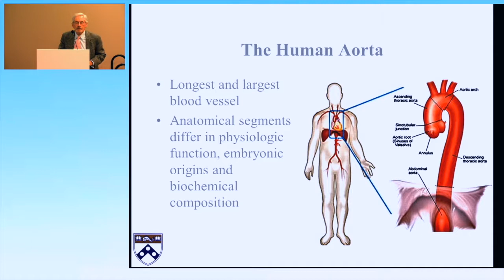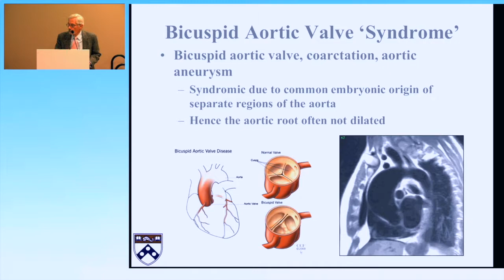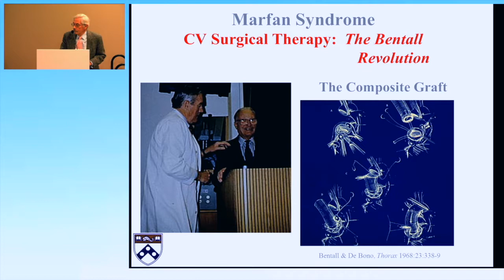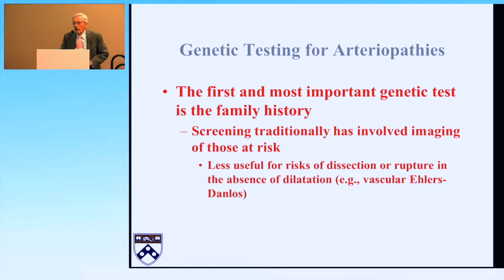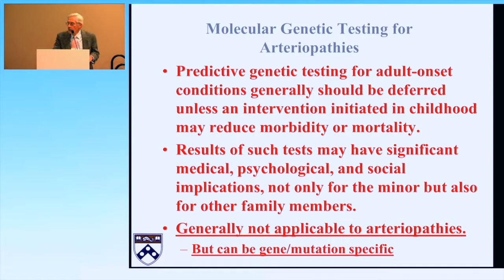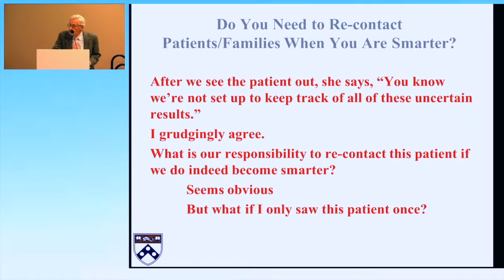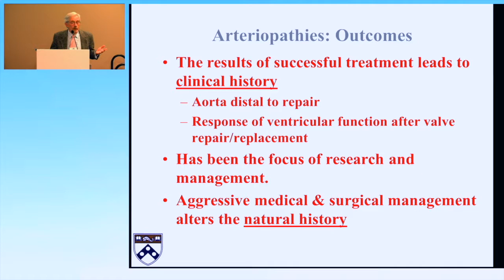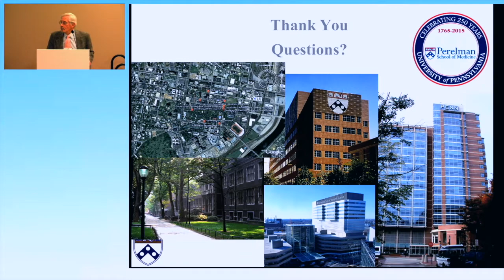HAD2018 | Implications of a Heritable Thoracic Aortic Disorders Diagnosis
Dr. Reed E. Pyeritz
Implications of a Heritable Thoracic Aortic Disorders Diagnosis
2018 Heritable Aortic Disorders Symposium
Toronto Western Hospital, Toronto, ON, Canada.
About Dr. Reed Pyeritz:
Dr. Pyeritz Is the William Smilow Professor of Medicine and Professor of Genetics at the Perelman School of Medicine at the University of Pennsylvania. Dr. Pyeritz has long been recognized as an international authority on the genetics of cardiovascular disorders, especially the Marfan syndrome and hereditary hemorrhagic telangiectasia (HHT). He founded the National Marfan Foundation (now the Marfan Foundation) in 1979 and continues to see patients, conduct research and educate health professionals at all levels of their careers. Dr. Pyeritz is the co-editor of the standard text in his field, Principles and Practice of Medical Genetics, the 6th edition of which was published in 2014 and the 7th edition is in preparation. In 1991, he was one of the founders of the American College of Medical Genetics and became its 2nd president. He also served as the president of the Association of Professors of Human and Medical Genetics. For over a decade, he has been identified as a top doctor by Philadelphia Magazine and as one of Castle & Connelly’s top physicians in the USA. He served in the
U.S. Army Reserve Medical Corps as a Lieutenant Colonel and was on active duty during Operation Desert Storm.